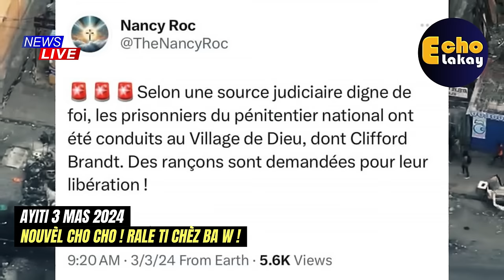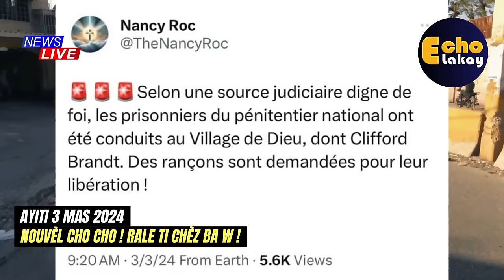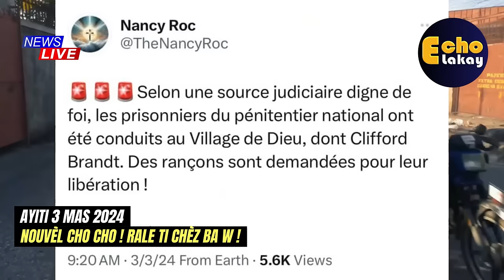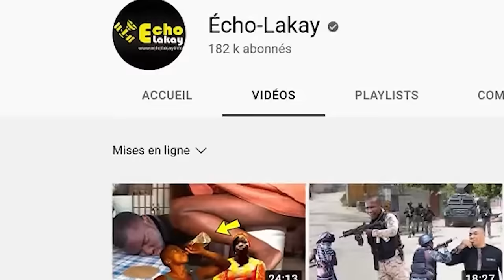O Sekou Bandi anvayi Stade Sylvio Cator ! Komisarya Cazeau kraze tout prizonye sove